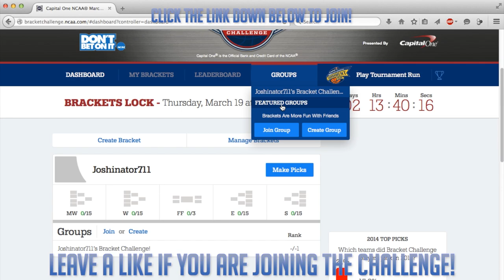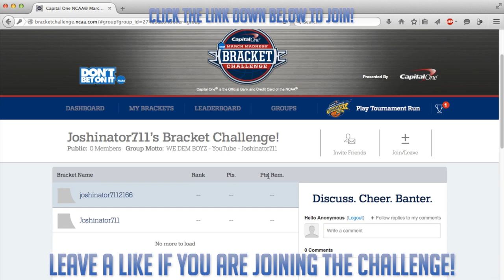Joshinator711's March Madness Bracket Challenge! - HUGE PRIZES! - Join Before March 19th!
In honor of March Madness, I am doing a Bracket Challenge! There will be prizes after each round and one GRAND prize for the winner at the end!! Be sure to join!